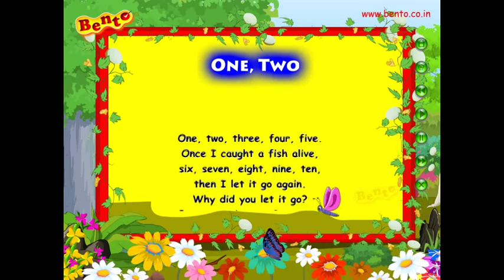One Two Famous Nursery Rhymes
This Super Hit Song is Very well animated in away kids can enjoy the music, follow the lyrics easily. We are sure this Nursery Rhymes for Children makes every kid enjoy and learn the moment.